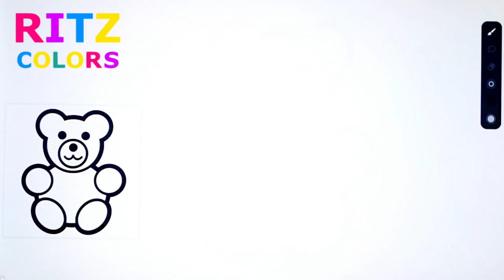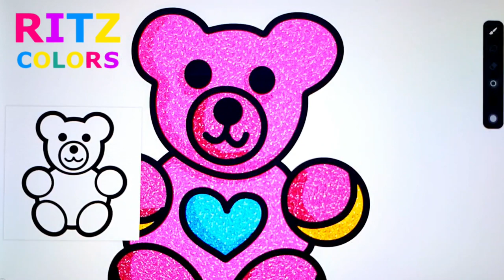Colouring a Teddy Bear 🐻 Coloring Pages -8 | How to Draw | RITZ Colors